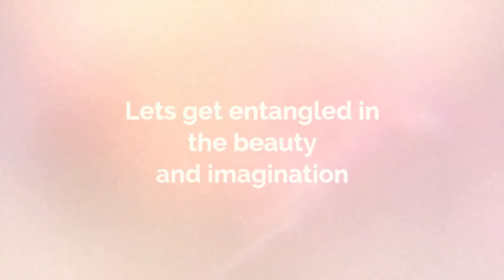The Seventh Sense Art Gallery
Exploring the world of art for gifting your loved ones, interior designing or home decor.